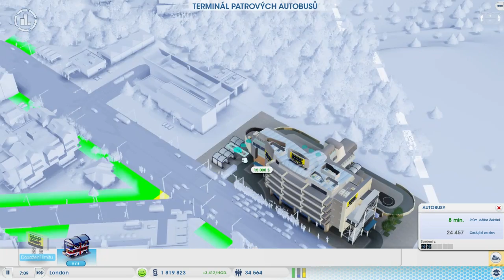4.Díl - / London / - Zvonec a konec :( [SimCity CZ/SK]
► SimCity ◄